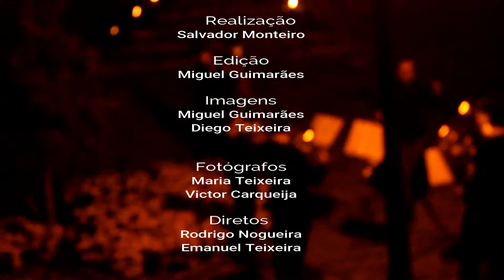Vidas Suspensas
Um projeto sobre solidariedade e uma homenagem às vitimas dos incêndios do verão de 2017. É também uma homenagem a todos os que, de forma heróica, colocam o seu tempo e as suas vidas na proteção de todos, os Bombeiros.